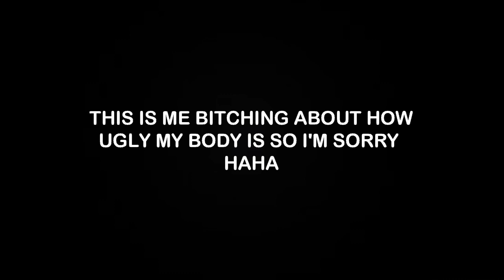WHERE HAVE I BEEN??? [VLOG07]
I'm finally back after weeks of being gone hahaha so here it is! New vlooooog! I just kinda wanted to show you guys what I do when I don't go to work, all the random stuff that happens at home etc.